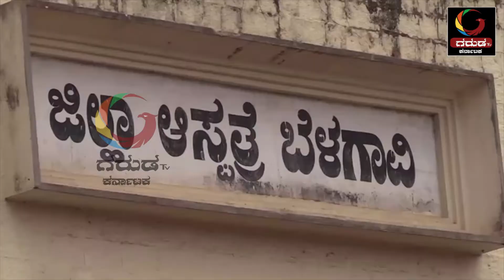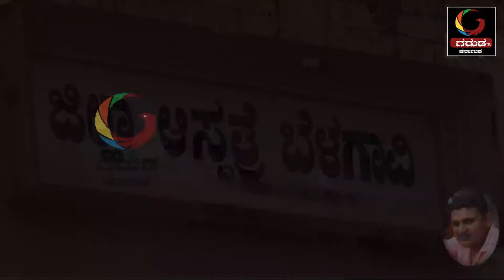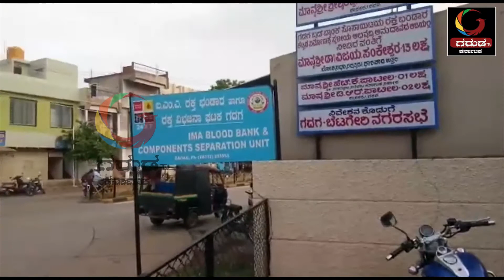GARUDA TV KARNATAKA :-ಪ್ರಧಾನಿ ಮೋದಿಯಿಂದ ಚೀನಿಯರಿಗೆ ಎಚ್ಚರಿಕೆ!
+ಎತ್ತರದಿಂದಲೇ ಚೀನಾಗೆ ಆವಾಜ್‌ ಹಾಕಿದ ಪ್ರಧಾನಿ
+ಮಾನವೀಯತೆಯಲಿ ಗರುಡ ತಂಡ ಗದಗ ಸದಾ ಮಂದು
*ಯೋಧನಿಗೂ ಖಾನಾಪುರದಲಿ ಕೊರೊನಾ.. ಇತರ ಸುದ್ದಿಗಳು